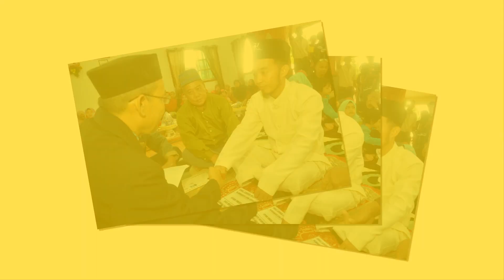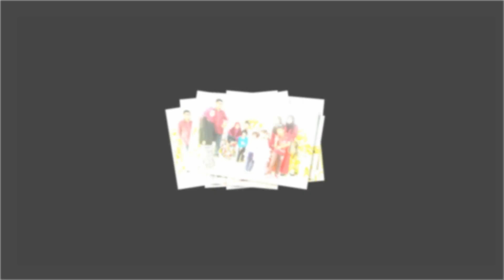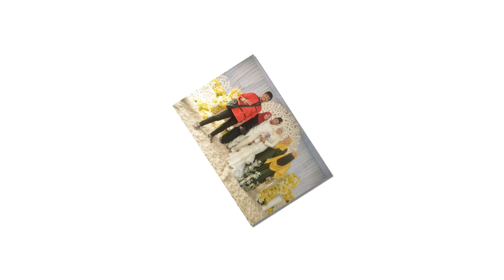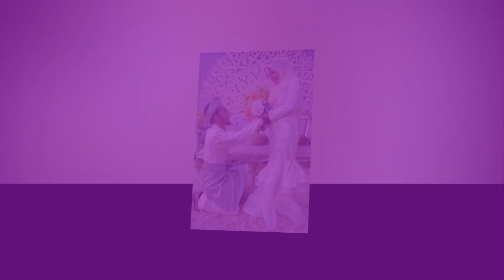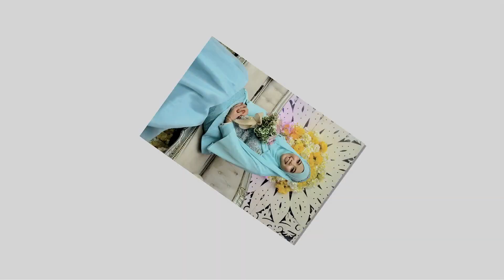Slideshow Yus & Risa (gambar).mp4